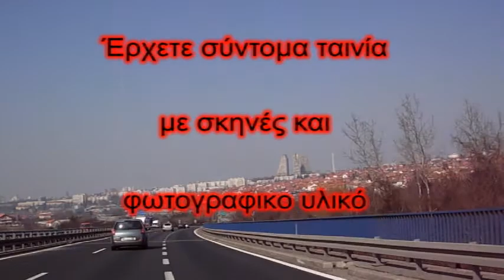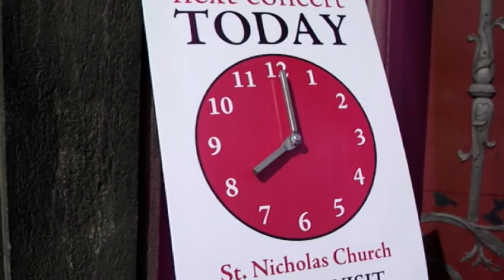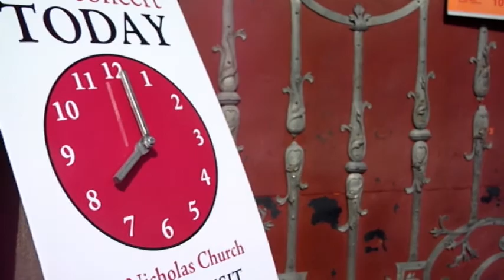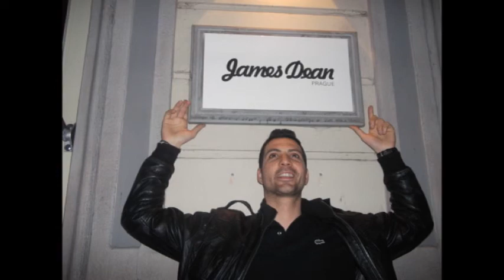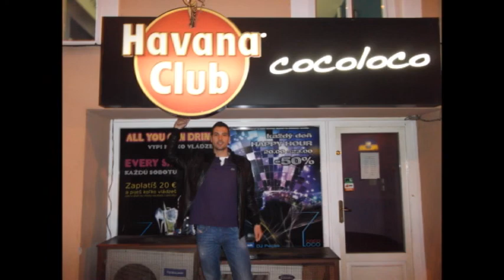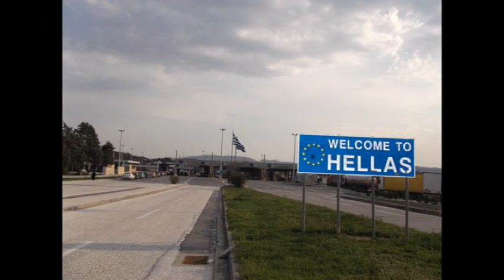Νοτικές βραδιές στην Ευρώπη (Preview) 3/2012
Σ' αυτό το βίντεο υπάρχει ένα πολύ μικρό δήγμα από πλάνα και φωτογραφίες, από τις Νοτικές βραδιές που πραγματοποίησε το επίσημο fan club του Νότη Σφακιανάκη το Μάρτιο του 2012 στην κεντρική Ευρώπη. Εκτός αυτών υπάρχουν σκηνές από τα backstage αλλά και πλάνα από διάφορες τοποθεσίες που επισκεφτήκαμε κατά την διάρκεια του ταξιδιού. Ελπίζουμε πολύ σύντομα να καταφέρουμε να ετοιμάσουμε ολόκληρη την ταινία η οποία υπολογίζουμε ότι θα είναι διάρκειας περίπου μιας ώρας. Σας ευχαριστούμε για την συμπαράσταση και την αγάπη σας ... By Akis Psarris